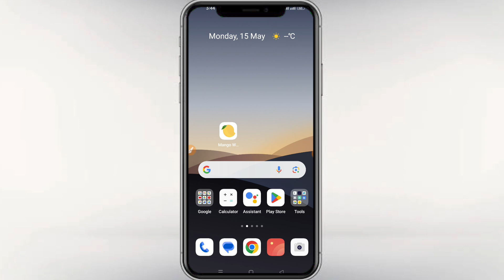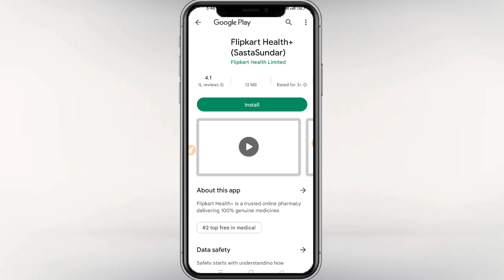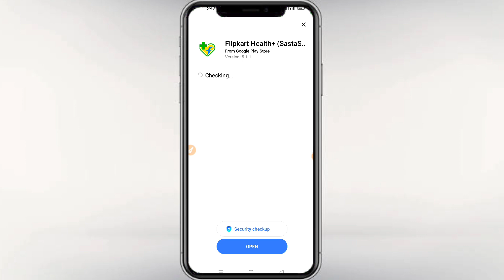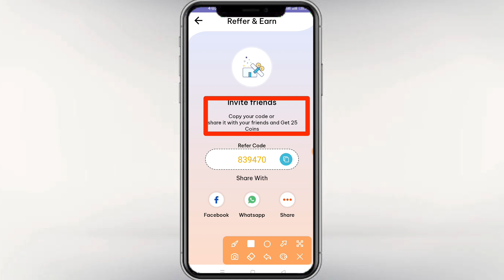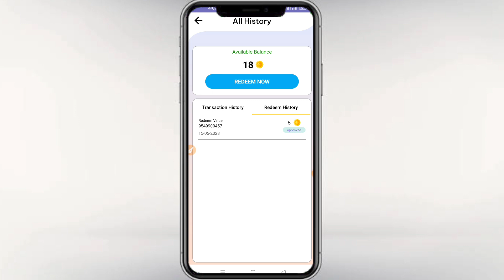2023 New Self Earning App || Daily Free Paytm Cash 💰 Without investment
2023 New Self Earning App || Daily Free Paytm Cash 💰 Without investment || ✅

Install Mango wallet App & Get Daily Rewards
Use My Reffer Code = 839470